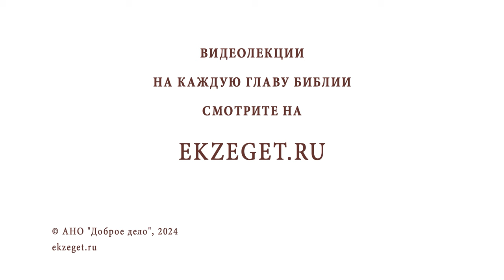С КАКИМ НАСТРОЕМ СЛЕДУЕТ ПРИКЛАДЫВАТЬСЯ К СВЯТЫНЯМ ? Протоиерей Александр Никольский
Команда Экзегет.

В сегодняшнем видео на библейском портале Экзегет вместе с протоиереем Александром Никольским отвечаем на вопрос: "С каким настроем следует прикладываться к святыням?"

🔸  Источник благодати Божией
🔸  Благоговение. Покаяние
🔸  Надежда на помощь Божию